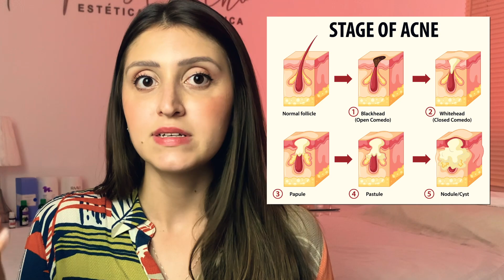COMO TIRAR CRAVOS EM CASA | Dicas de Esteticista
Quer mais dicas como essas e muito mais? Me siga no Instagram!

00:00 - Introdução
00:55 - O que é o cravo
03:00 - Como eliminar os cravos
08:45 - Pós extração